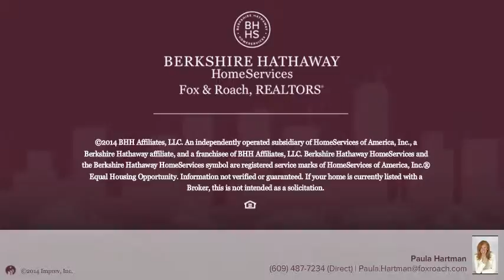1515 Boardwalk 1607 Atlantic City, NJ 08401